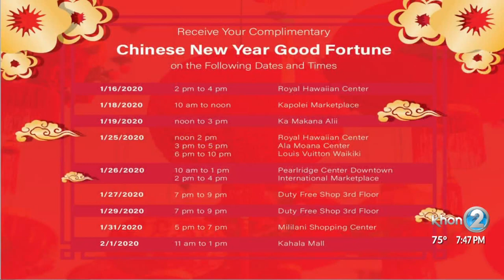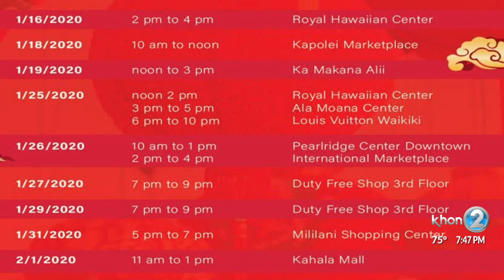The art of Chinese calligraphy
A Chinese calligrapher joins KHON2 in studio.